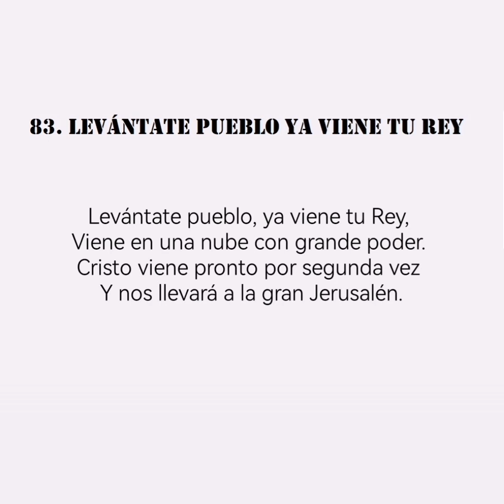CORO N°83. LEVÁNTATE PUEBLO YA VIENE TU REY.